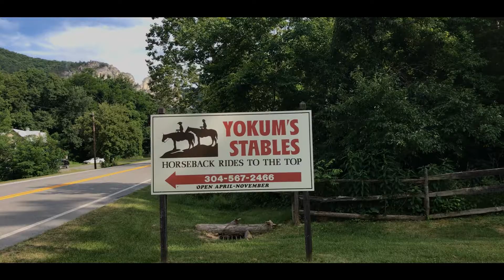Yokum's Vacationland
Located in beautiful Seneca Rocks, WV, Yokum's Vacationland offers a variety of cabin types, motel rooms, bunkhouses, teepees and camping.